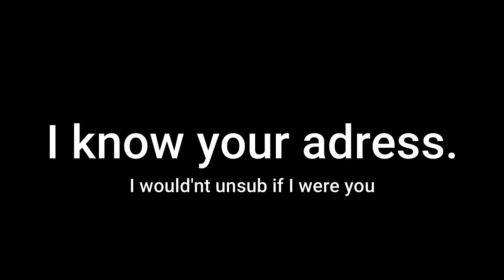thx for 2k subway subs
thank moo.